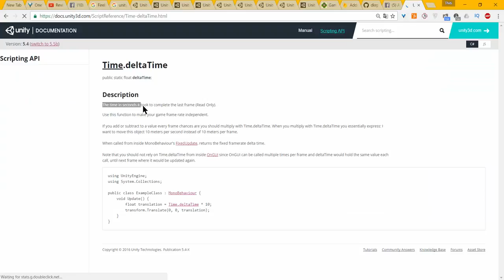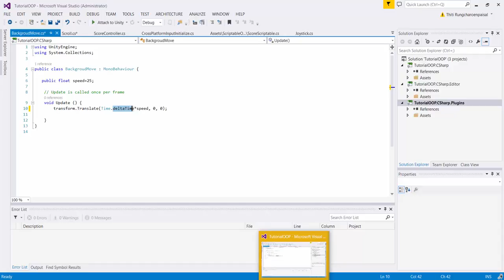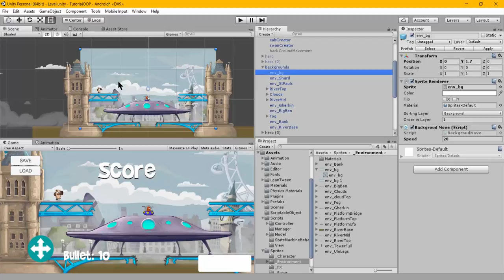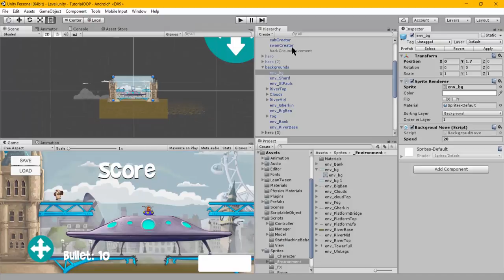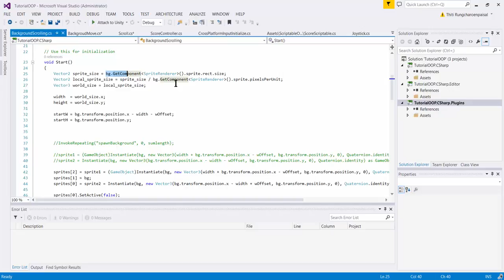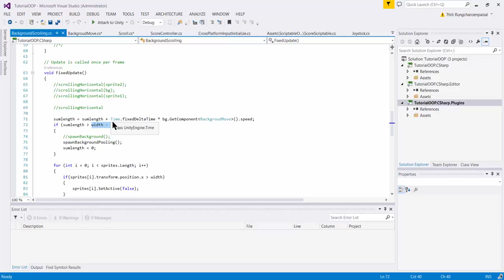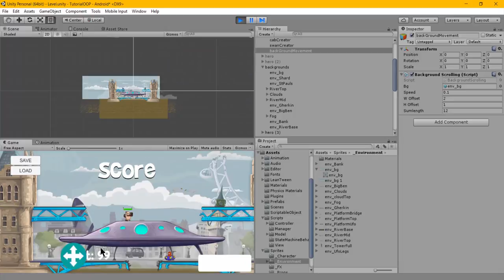Unity TIP : Background Scrolling for Sprite and Simple Pooling